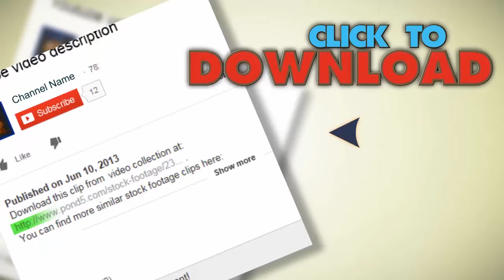Heavenly Clouds Pass Before A Setting Sun Above A Rural Landscape Timelapse. Stock Footage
You have watched Heavenly Clouds Pass Before A Setting Sun Above A Rural Landscape Timelapse. Stock Footage"